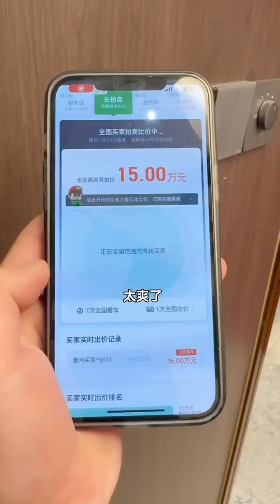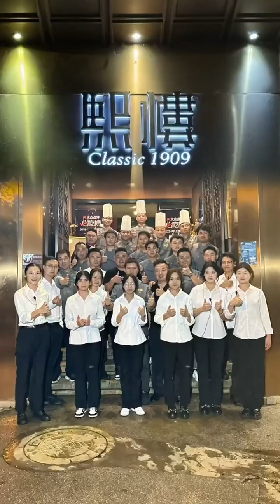"品味人生的如诗时光" - 描绘了与美食相伴的生活时光犹如诗意般优雅动人,让人感受到生活的乐趣与美好